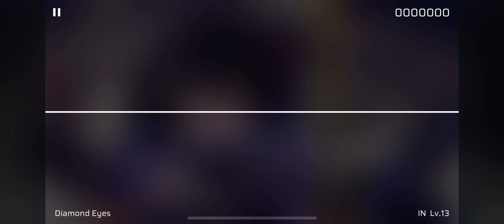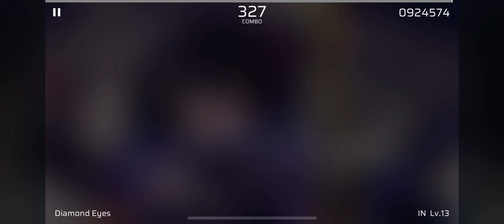[Phigros] Diamond Eyes -SYNTHETIC- (IN 13) 924574s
9月29日アップデートで追加された曲です。
1曲目は、Diamond Eyesです。13適性というより中盤がちょっと苦戦しそうな譜面です。僕はGOODが結構出て巻き込むので苦手譜面かも。

曲 : Diamond Eyes
アーティスト : SYNTHETIC
難易度 : IN 13
ノーツ数 : 774
プレイヤー : V6i『バーサク』